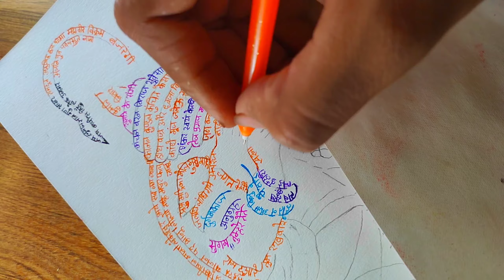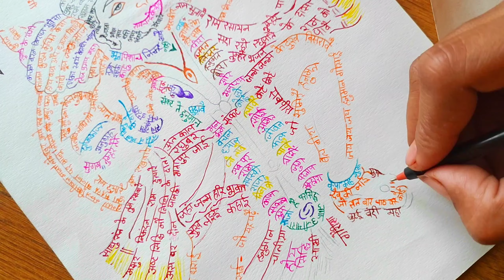Sampurn Hanuman Chalisa🙇🏻‍♂️ || Hanuman ji Drawing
How to make picture of Hanuman ji by writing Hanuman Chalisa 🙇‍♂️